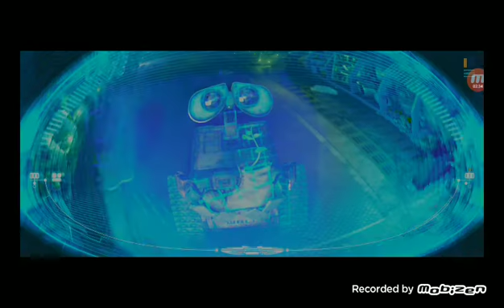WALL-E WALL-E Eve his stuff clips